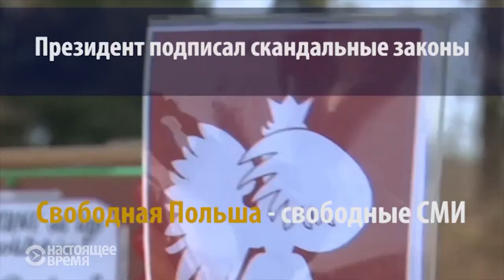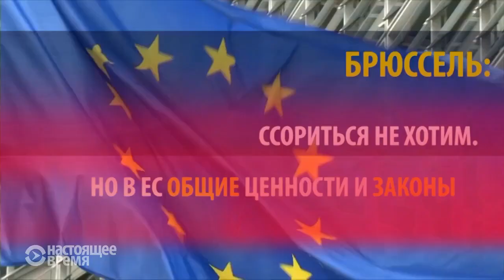СМОТРИ В ОБА. Без цензуры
Как Евросоюз раскололся из-за польских законов о СМИ и судьях. «Смотри в оба» новый проект Андрея Черкасова – проверка достоверности и полноты информации.